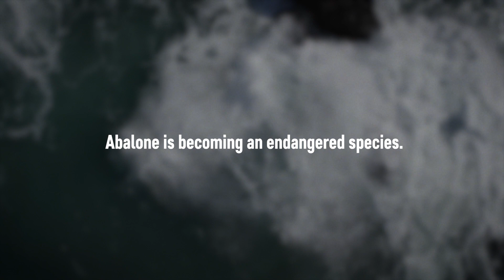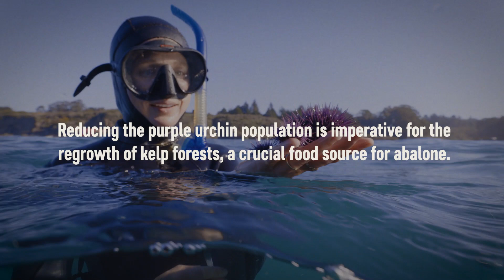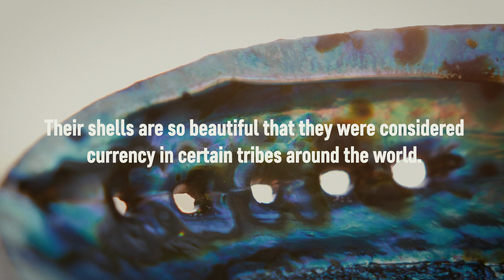BOTE Presents // Abalone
The modern day Abalone Story is one of conservation, science, and farming that allows for the continued pursuit of culinary breakthroughs and artistic masterpieces.